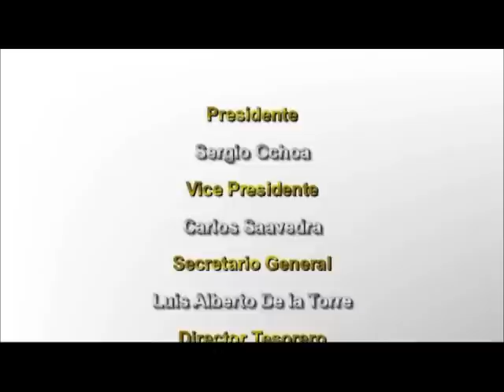46 Aniversario Kenshu Kiokay del Perú - AOTS 2012